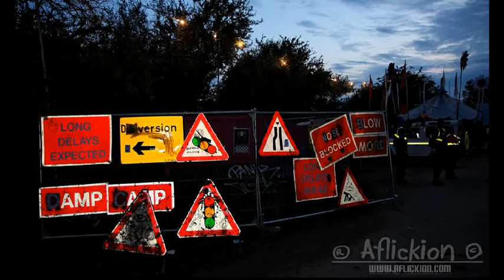Lady GaGa - Just Dance (feat. Colby O'Donis)